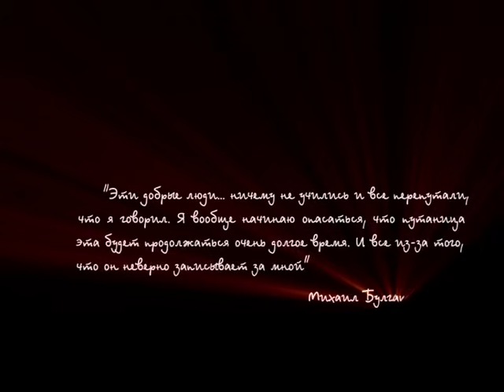Древний Египет. Жрецы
365 дней ТВ представляет | Час истины | Выпуск № 634

В программе рассказывается о жрецах Древнего Египта. О иерархиях жречества, о том, что фараон почитался верховным жрецом. О том, что жречество Египта играло важную роль в формировании и процветании государства, развитии духовного здоровья нации, сохранении исторических и культурных ценностей. О поклонении богам.